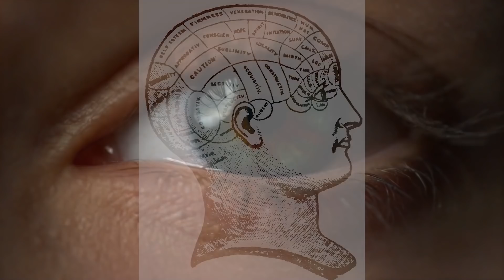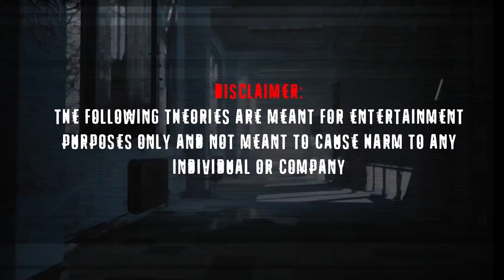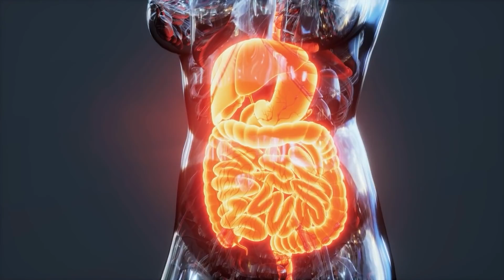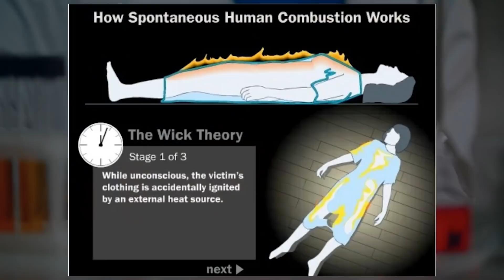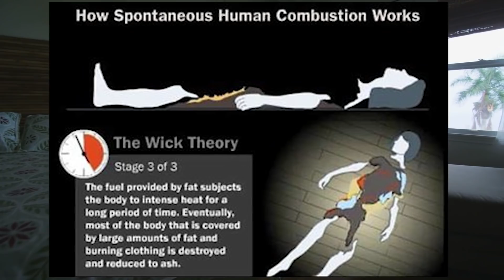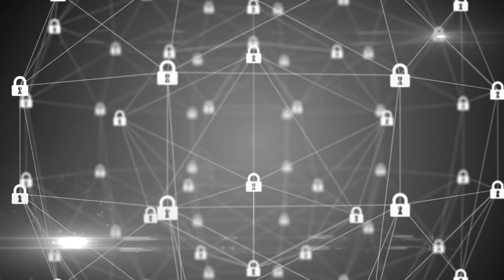Spontaneous Human Combustion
“Spontaneous human combustion” is one of the greatest mysteries of our world. Once, it was relegated to the pages of pseudoscience – just another baseless conspiracy theory.

But the truth is a little more complicated than that. No one can deny the fact that many people have randomly ignited for no apparent reason, and there are simply too many reported incidents to ignore.

So what causes spontaneous combustion? And what are some of the most notable stories of spontaneous combustion?